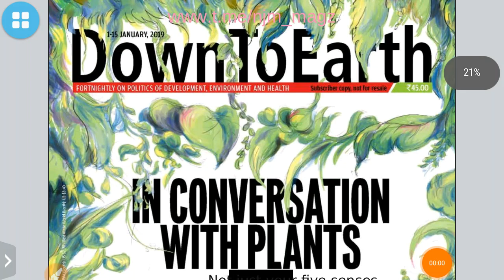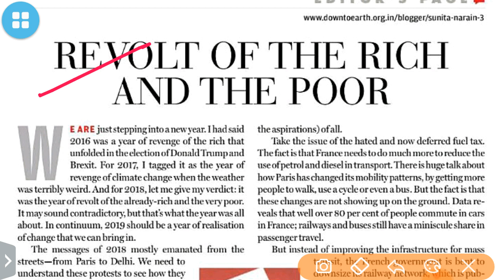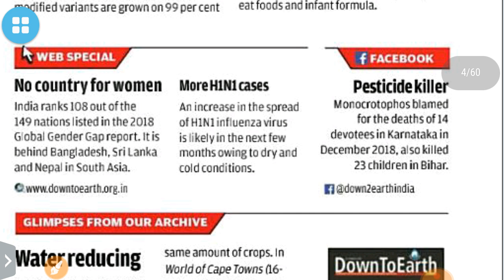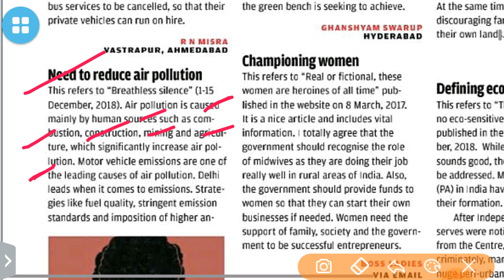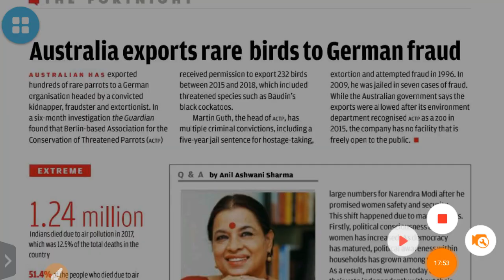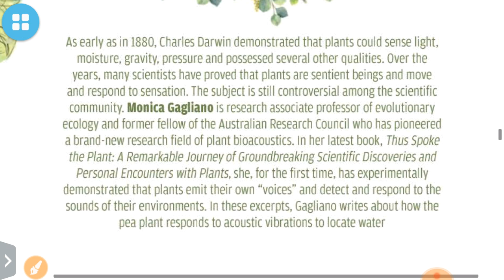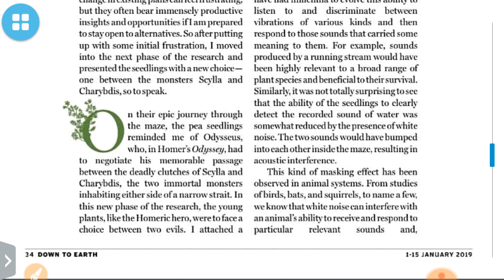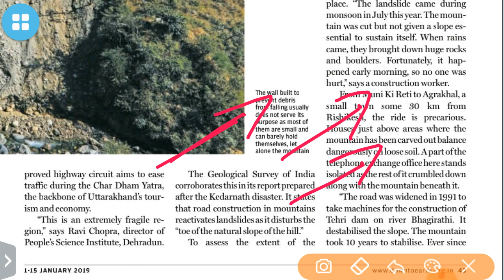DOWN TO EARTH MAGAZINE ANALYSIS JANUARY 2019 :UPSC/STATE_PSC/SSC/RAILWAY/RBI